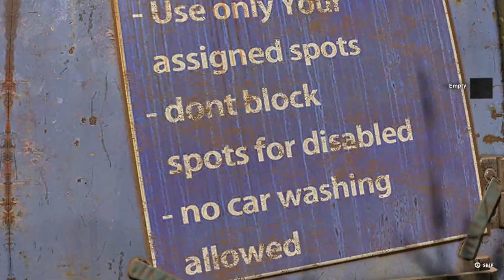DYING LIGHT 2: STAY HUMAN Walkthrough - PART 5 - THE BALL IS IN YOUR COURT (SIDE QUEST)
DYING LIGHT 2: STAY HUMAN Gameplay Walkthrough Part 5 includes the side mission...

The Only Way Out
The Ball Is In Your Court

This walkthrough for DYING LIGHT 2: STAY HUMAN available on the PC, PlayStation 4, Xbox One, PlayStation 5, Nintendo Switch and Xbox Series X|S will include the Full Game, Main Campaign, Story Missions, Side Missions, Collectibles, Cutscenes, Gameplay and Ending.

Dying Light 2 Stay Human is an action role-playing survival horror video game developed and published by Techland. The sequel to 2015's Dying Light, the game was released on February 4, 2022 for Microsoft Windows, PlayStation 4, PlayStation 5, Xbox One, and Xbox Series X/S. A Nintendo Switch version is currently in development.

Set 15 years after the zombie outbreak in Harran, protagonist Aiden Caldwall ventures into Villedor, the last standing city on Earth, as he embarks on a journey to search for his lost sister, Mia. In his journey, he would encounter different warring factions who battle for control of the city.